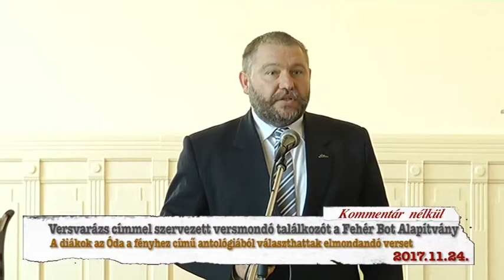Hajdúnánási Televízió: Versmondó találkozót szervezett a Fehér Bot Alapítvány 2017.11.24.